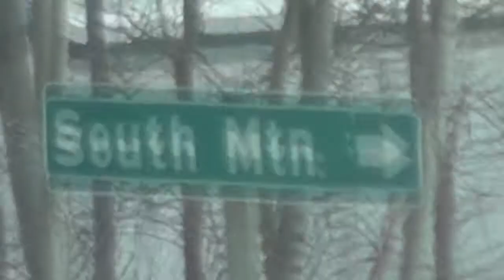JohnDeere Loader Winging Back Snow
JohnDeere Loader Winging Back Snow. Music by the Billy Bell Band.